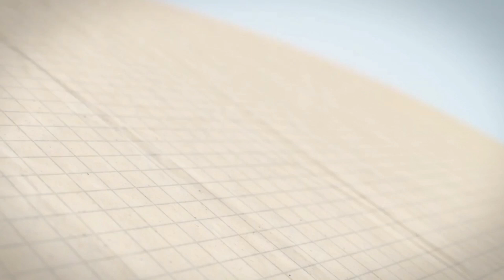Mixmediowy Tag wykonany dla @SklepikGosiscrapbooking i CraftUli